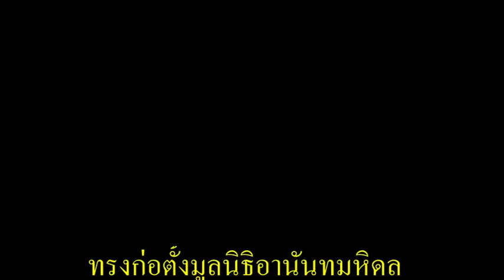มูลนิธิอานันทมหิดล